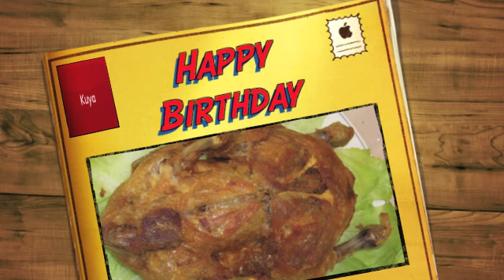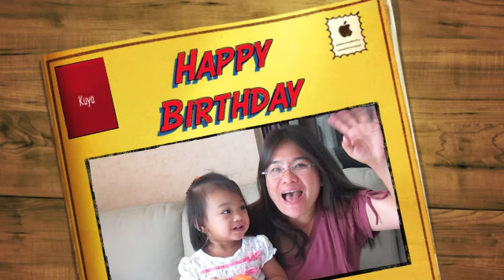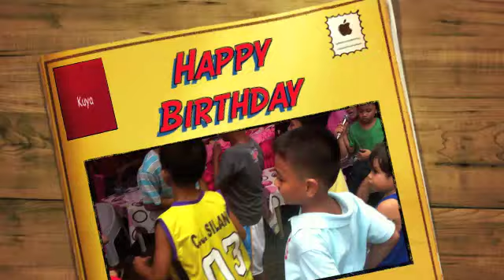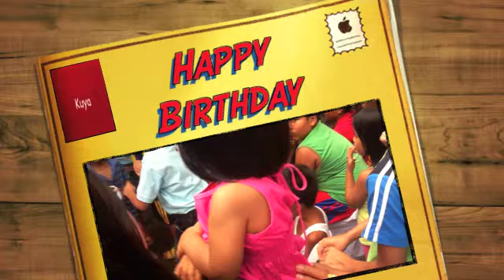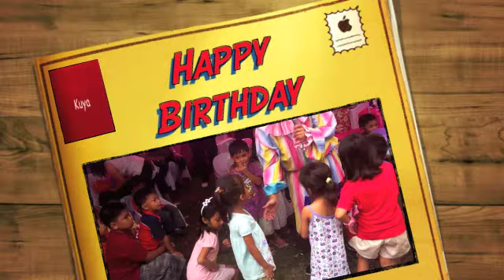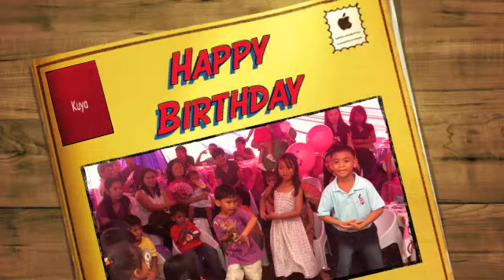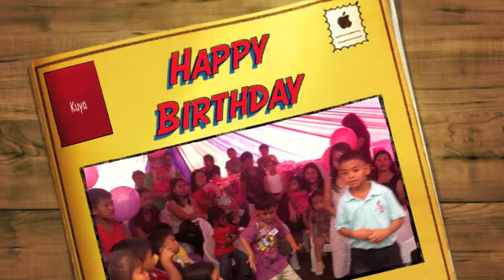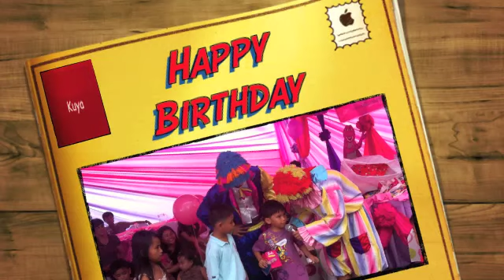Happy Birthday kuya Jro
Birthday ni kuya